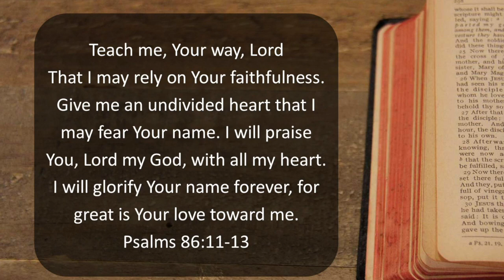2023.07.16AM - The Heart of the Problem